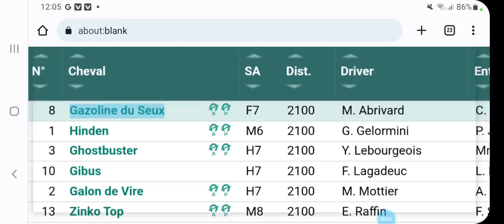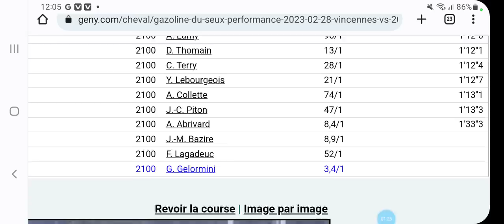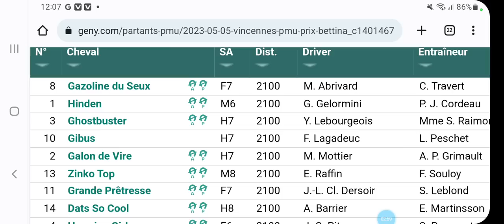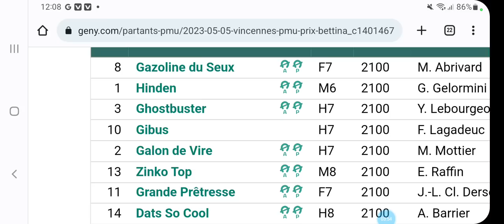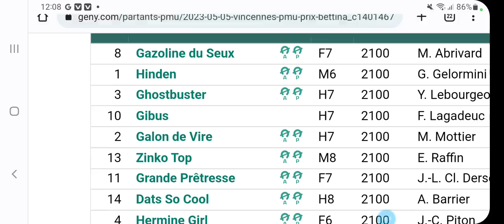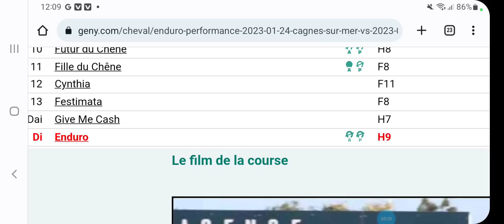PRONOSTIC QUINTE A PARIS VINCENNES DERNIER MUNIT